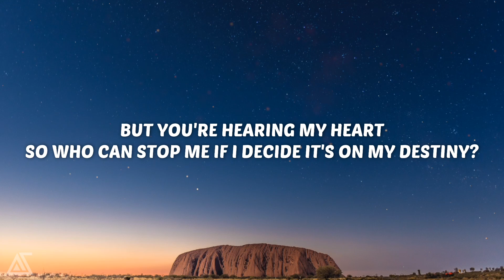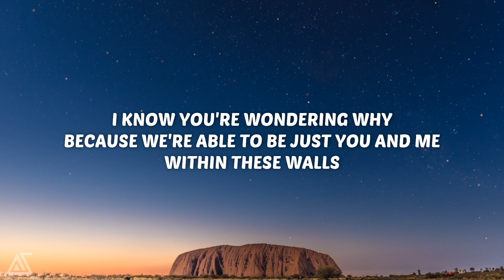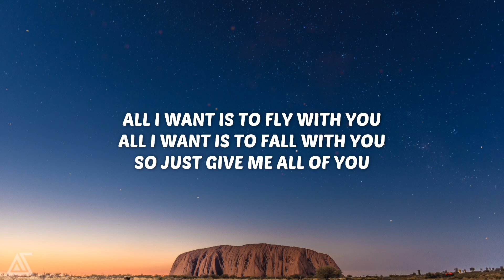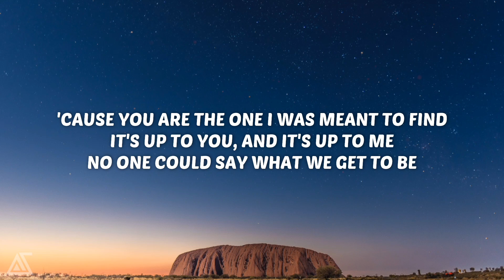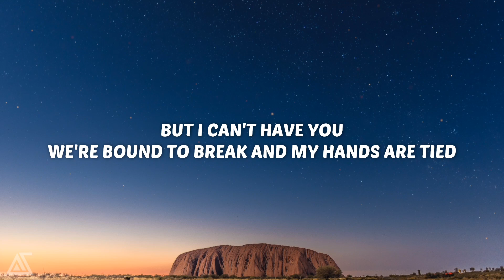Anne-Marie & James Arthur - Rewrite The Stars (Lyrics)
🎤 Lyrics:  Anne-Marie & James Arthur - Rewrite The Stars